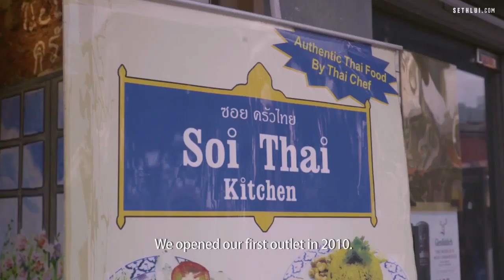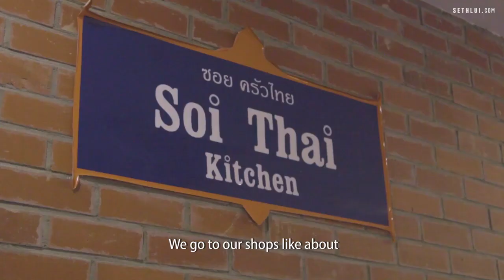Opening An Authentic Thai Restaurant in Singapore Soi Thai Kitchen